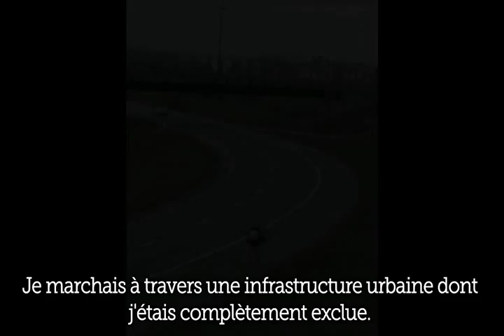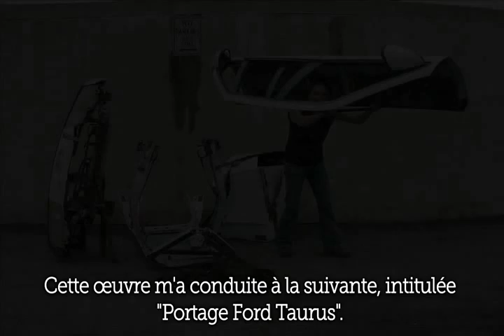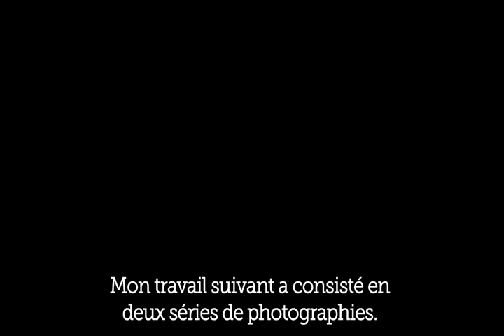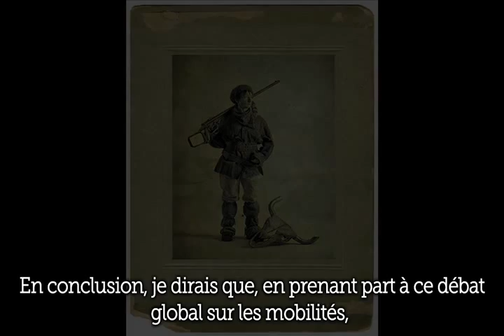Elinor Whidden — Les aventures d'une porteuse de voitures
Par ses photos, ses sculptures ou ses performances – des Chutes du Niagara aux Rocheuses –, l’artiste canadienne Elinor Whidden revisite le mythe du Grand Ouest américain et met à mal la notion de progrès attachée au culte de l’automobile.